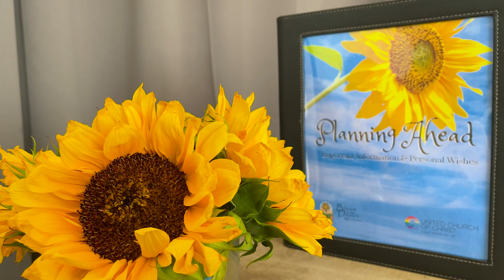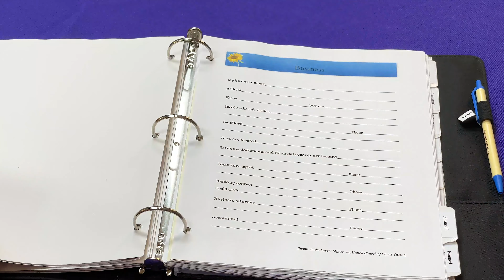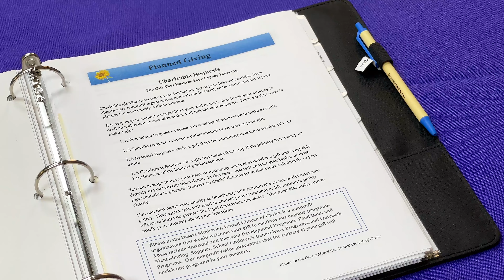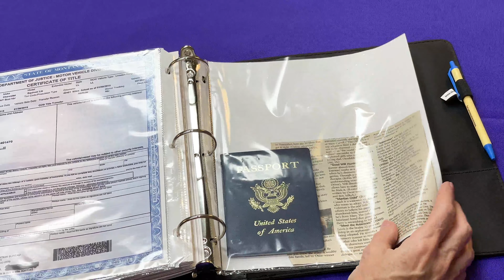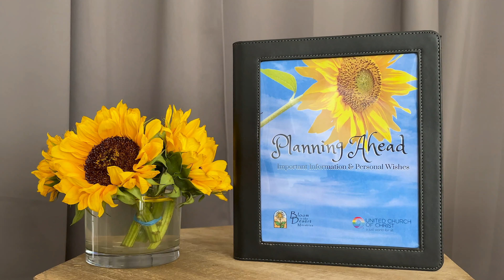Planning Ahead Booklet - Bloom in the Desert